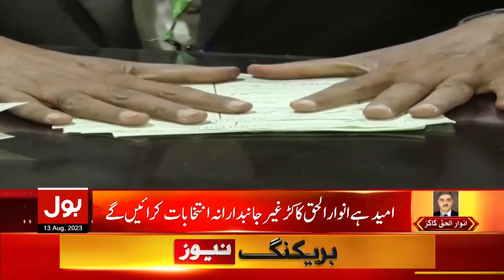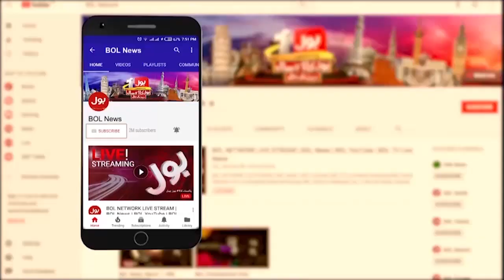Anwar Ul Haq Real Party Revealed? | Caretaker Government | Breaking News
BOL Breaking News | Anwar Ul Haq Real Party Revealed?